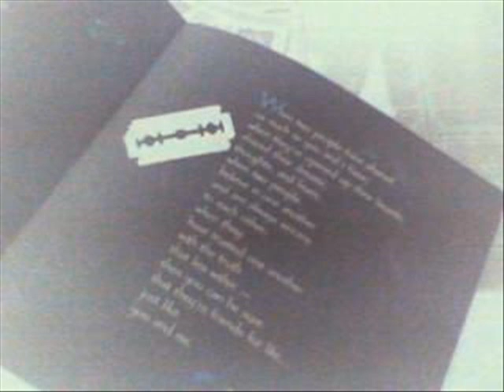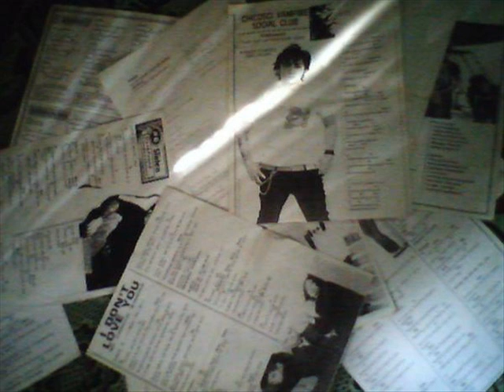goodbye goodnight for good-alesana(moshe)